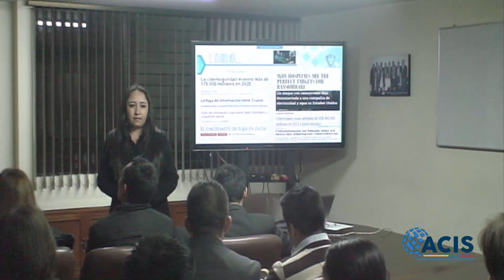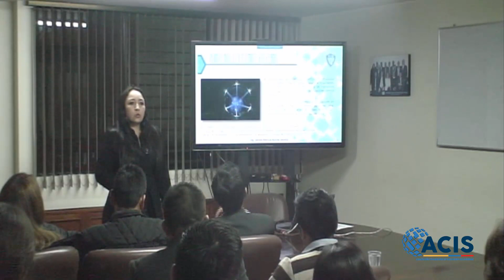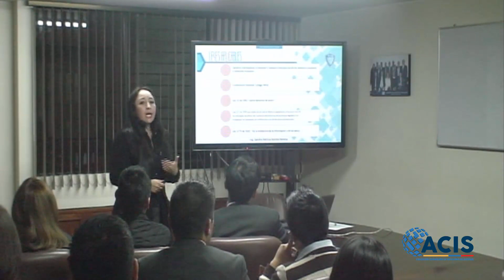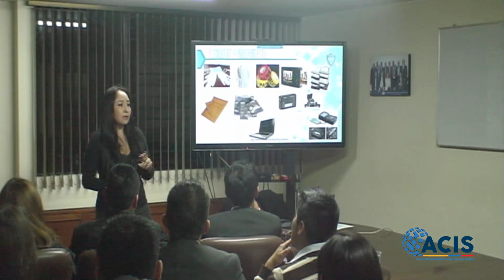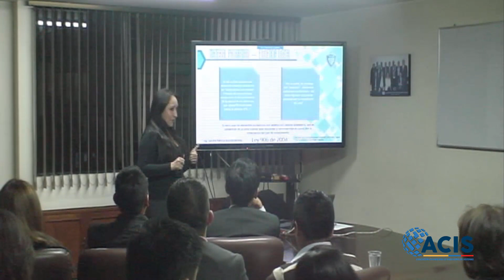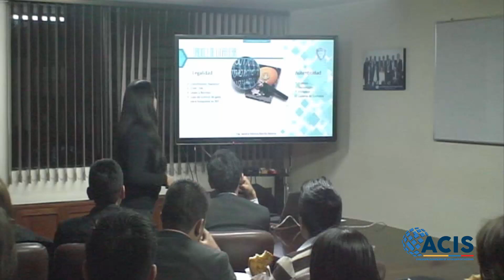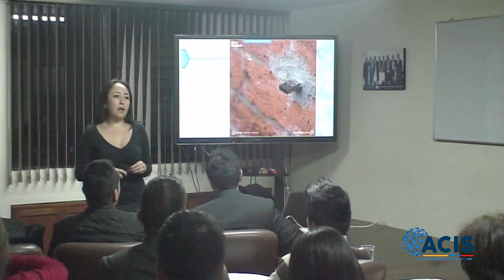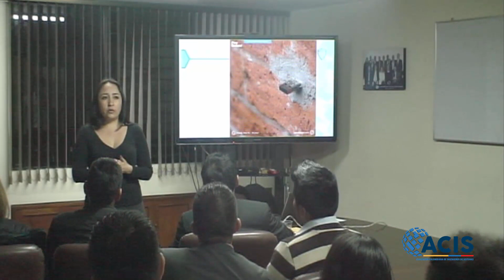CC05052016 Enfoque Informática Forense en Colombia y en el Mundo